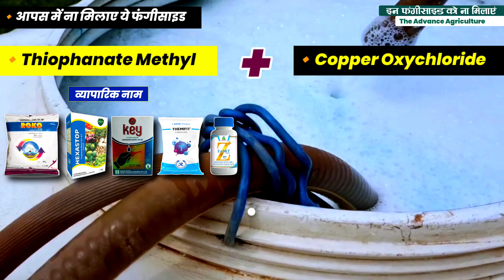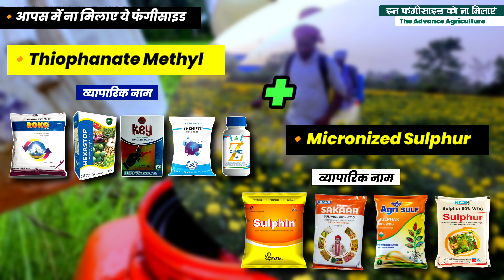Fungicide Mixing Chart | इन फंगीसाइड को भुलकर भी ना मिलाएं | कौन-कौन सी फंगीसाइड को नही मिलाना चाहिए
Fungicide mixing chart.
Kon kon si fungiside nahin Milani chahie.
Best Fungicide.
fungicide compatibility chart.
mixing insecticide and fungicide compatibility chart pdf.
fungicide compatibility.
Pesticide compatibility.
Agriculture.
Vegetable.
Farming.
Best fertilizers.
Basf priaxor.
Bayer folicur.
Bayer nativo.
Excel swadheen fungiside.
Syngenta score.
Tilt fungiside.
Syngenta Amistar top Fungicide.
Kaun si fafundnashak dawai dalen.

Our aim is not at all to promote any pesticide medicine, this video is only for farmers and is made for education.